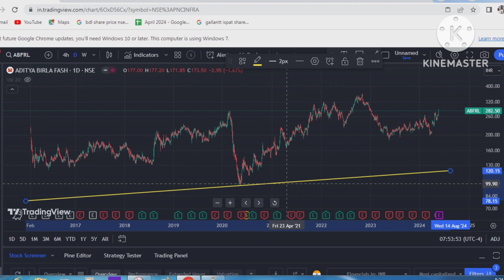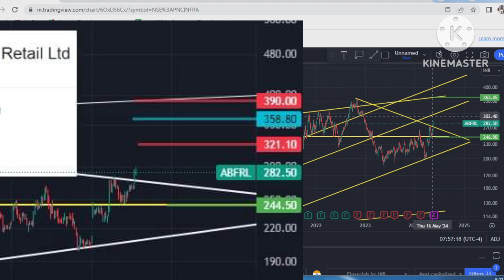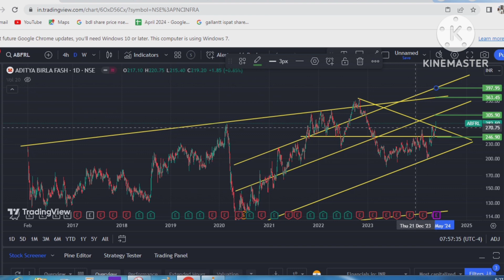Breakout stock abfrl price action chart pattern analysis share marketing uptrend stock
Breakout stock
price action
chart pattern analysis
share marketing
uptrend stock
ARIFA BEEVI VM chittar
# arifa beevi vm